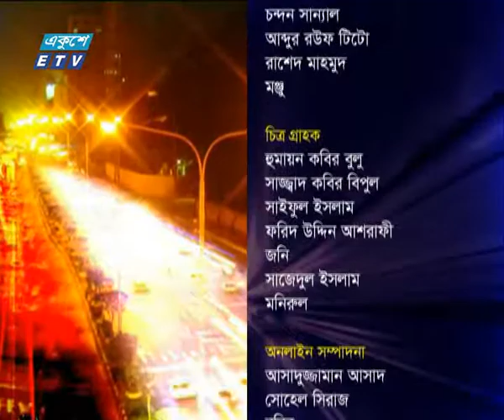একুশের রাত || কি বার্তা পেল ছাত্রলীগ? || ১৫ সেপ্টেম্বর ২০১৯ || ETV Talk Show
উপস্থাপক: দেবাশীষ রায়
আলোচক: অসীম কুমার উকিল এমপি, সাংস্কৃতিক বিষয়ক সম্পাদক, বাংলাদেশ আওয়ামীলীগ | জুলফিকার আলি মাণিক, সাংবাদিক |

২০০০ সালের ১৪ই এপ্রিল এটি সম্প্রচার কার্যক্রম শুরু করে। টিভি চ্যানেলটির খবরে নতুনত্ব ও অভিনবত্ব থাকার কারণে দর্শকদের কাছে বিপুল জনপ্রিয়তা লাভ করে। দেশ বিদেশের সর্বশেষ খবর, নাটক, সিনেমা, ডকুমেন্টারিসহ নানা খবর ও বিনোদনমূলক অনুষ্ঠান প্রচারিত হয় একুশে টেলিভিশনে।